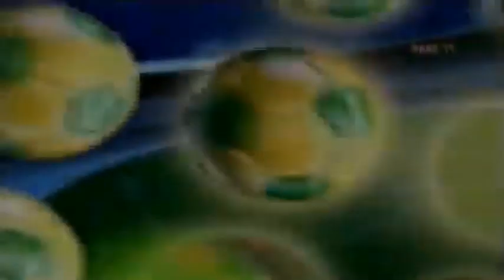Campeonato Brasileiro 2002 {1ª fase Rodada 14} SANTOS FC 1x1 PALMEIRAS